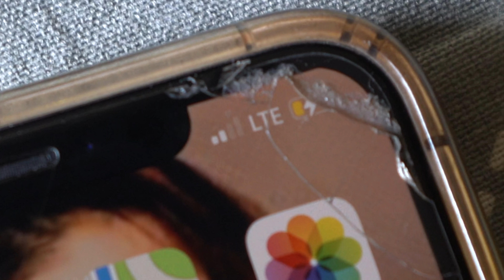SO PROUD OF HIM!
Presenting to you my life unfiltered trough my vlogs.
this vlog is about celebrating Nikhils new car , the Audi Q7.